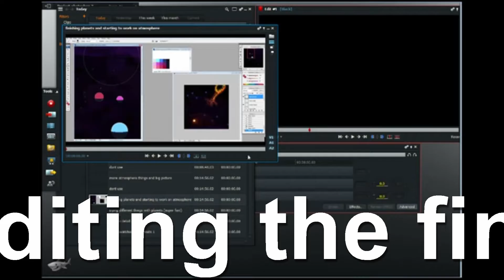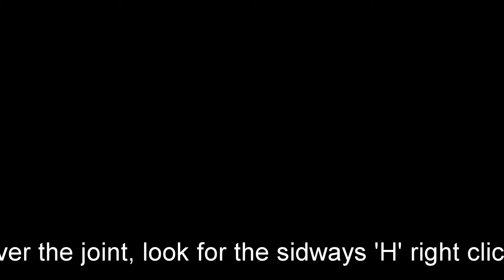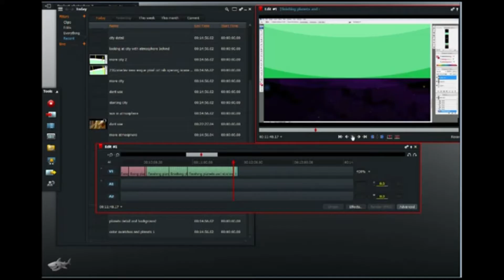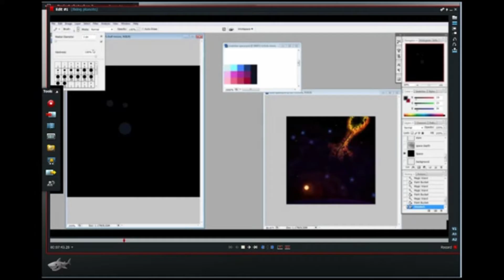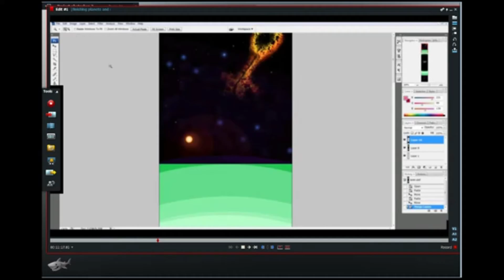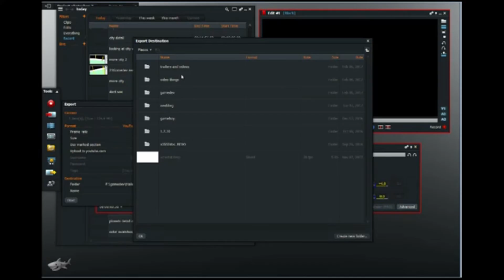Lightworks tutorial episode 5 of 11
this is the fourth (definitely the fifth) video for an in depth tutorial about the basics for learning Lightworks to edit video